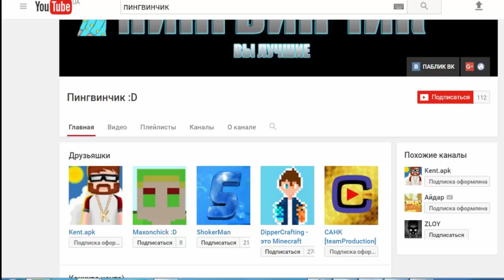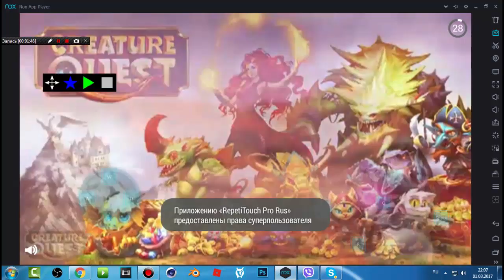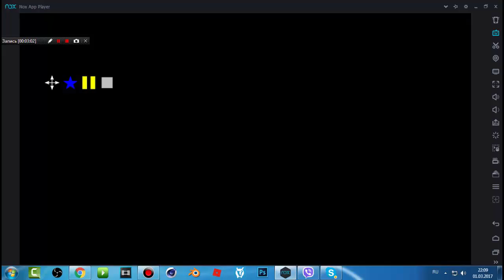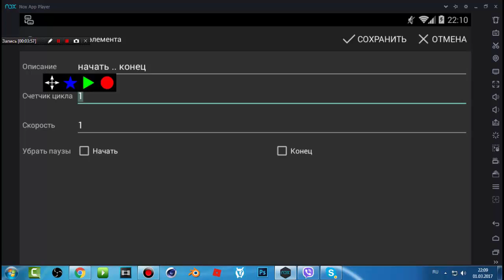НОВЫЙ РАБОЧИЙ СПОСОБ | КАК ПОЛУЧИТЬ НА ХАЛЯВУ МНОГО ЗОЛОТА В БЛОК СТРАЙК/BLOCK STRIKE